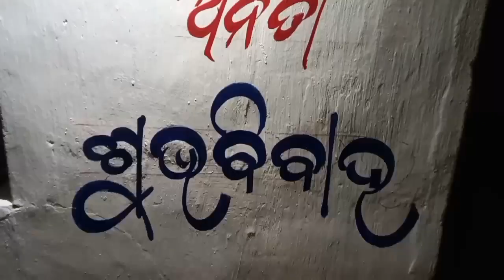new design wedding art#painting